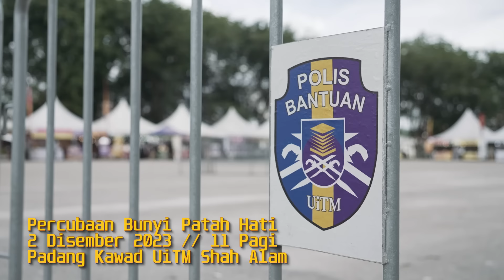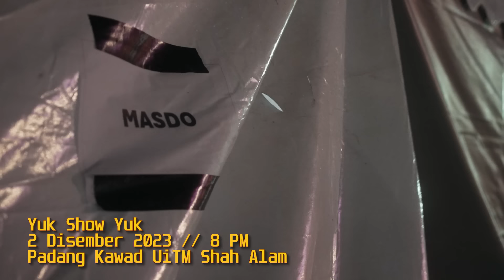AL-KISAH MASDO : PATAH HATI, ALI TAK SETUJU DENGAN PILIHAN ARTIS NOMBOR SATU MAWI?